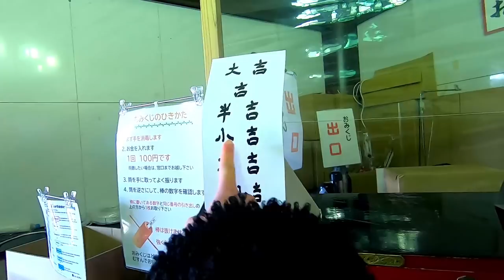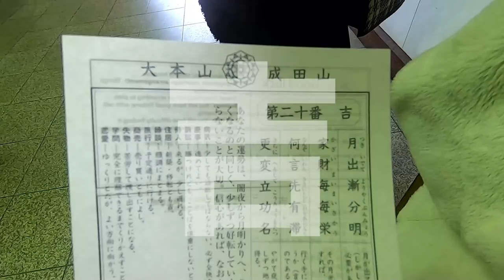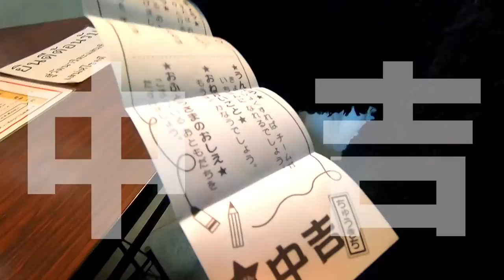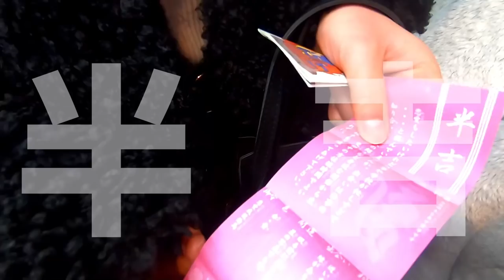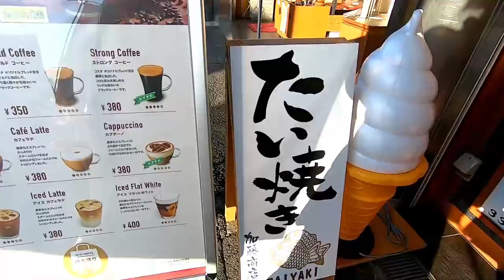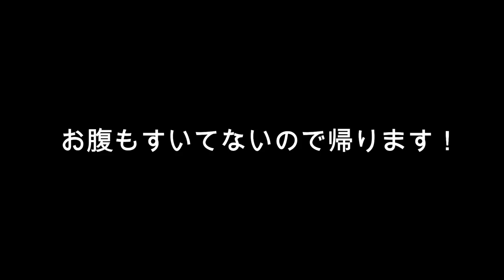【休日の１日】姉妹の休日の過ごし方！お参り.食べ歩き.イオンで買い物